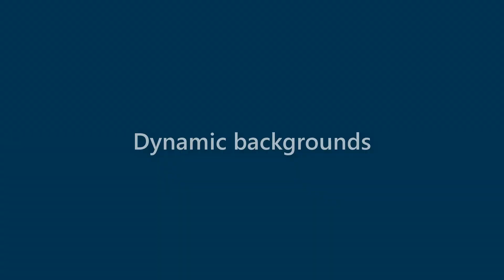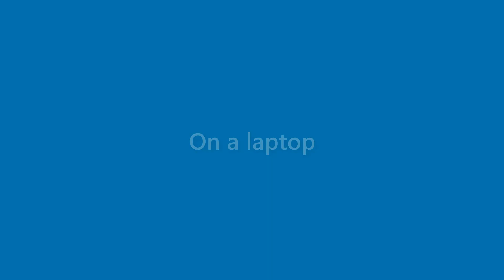Ryleigh Ryan - appearance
Name Look - Ryleigh Ryan - appearance. In this video we present "Ryleigh Ryan" name look and feel in various scenarios.
This video will cover:
How does "Ryleigh Ryan" look as a personal letterhead?
How does "Ryleigh Ryan" look on a business card?
How does "Ryleigh Ryan" look on a computer/laptop screen?
How does "Ryleigh Ryan" look with different background colors?
How does "Ryleigh Ryan" look with various fonts?